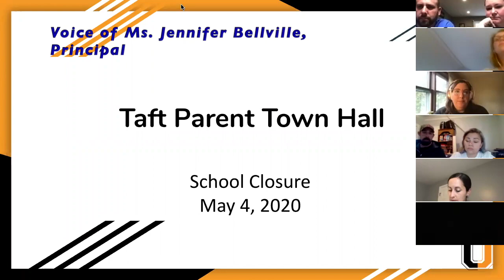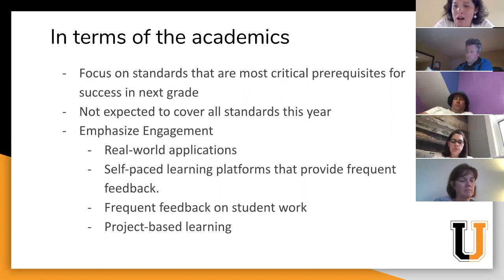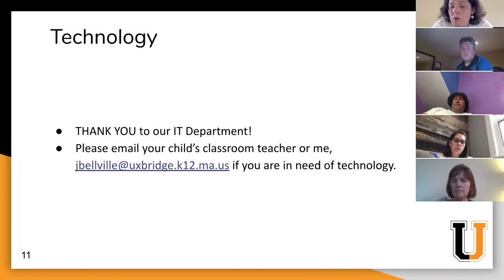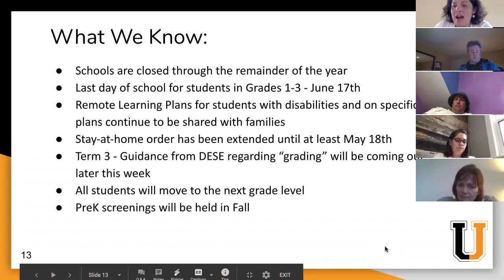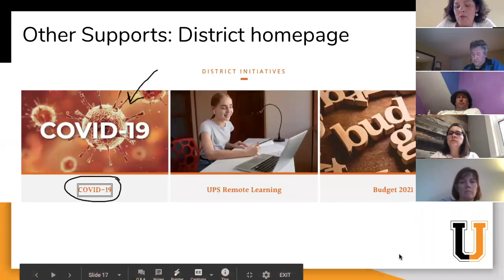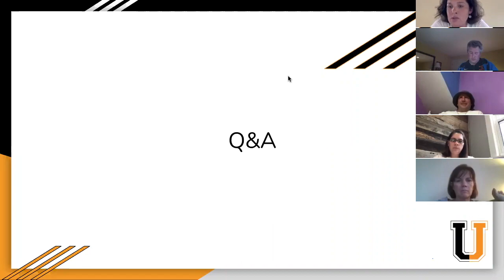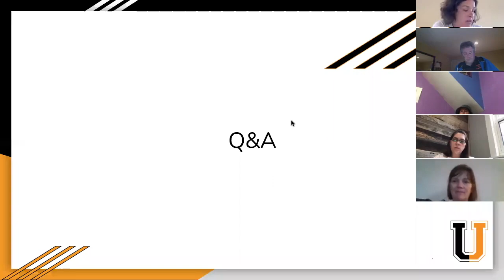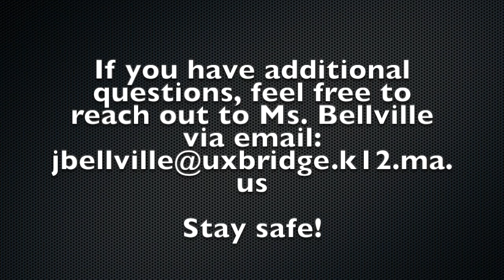Taft Town Hall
This video is the Taft Town Hall from Monday, May 4.